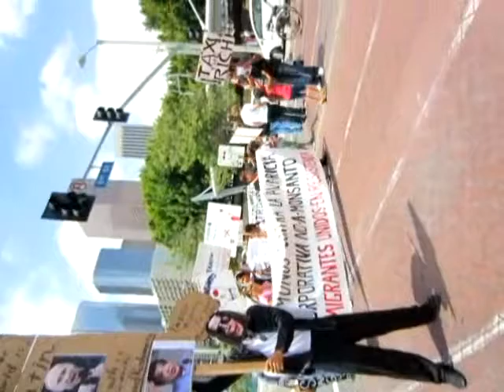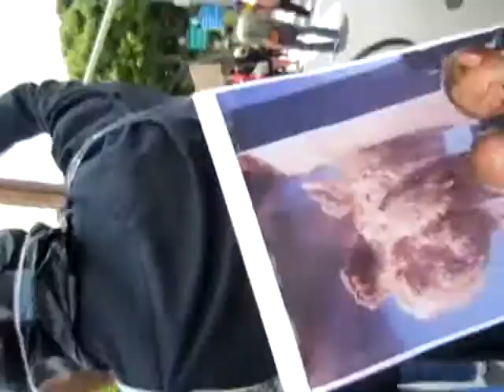Monsanto is their Idea and exist for them.Our Hope is Putin.[Search] " Richard Koshimizu"GMO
March Against Monsanto."Putin is Hope of the World.Truth is [Search] Richard Koshimizu" AKA Michael Jackson.May 25 13.Occupy Monsanto.Stand Up Everybody before too late.

GMO Richard Koshimizu RK 911 Pure Hydrogen Nuke 311 nuclear Tsunami earthquake
TPP is NWO  CIA FBI MI6 KGB CFR KCIA Bonston marathon explosion Texas fertilizer rocket bomb
 Banker baster
inside job church christian catholic union church souka gakkai  Falun Gong fake rigged election demmocracy republican
islael  greater romanov abe soka gakkai Aum shinrikyou KKK discrimination  john lennon
 bob marley Whitney Houston
Northridge earthquake San francisco earthquake hichi earthquake sumatra
mason war Lincorn Rockefeller Rothechild jewish conspiracy falun gong mossado isis civil
 war abraham springshtein lincoln civil war bush drag black africa slave
titanic lusitania pearl harbor gold drag U-boat hitler argentin merkel  fake lies fraud holocaust agent spielberg angelina joeli plastic surgery pias tatoo hip hop rap music medicine company lawyer doctor realstate insurance rack moral rack education police soldier war fake law FTA
diabate depress cancer fraud business fear radiation Eisenberg world war 2 japan GHQ
oil fraud money system new energy Biomass Ethanol from pulp of weeds Japan occupy wallstreet
 Fraud of religion god gost UFO alien vatican manipulated a believer a follower an adherent invest offshore bank stock FX money trade dog of rockfeller Xi Jinping senkaku china japan  USA WAR near future nihon ishin no kai jimintou tooru hashimoto abeshinzou shintarou ishihara Korean japanese mafia yamaguchi inagawa zaitokkai chousen souren samejima ikeguchi koizumi jyunichirou us bond north korea drag association
hope ichirou ozawa minnanotou yuko mori Kazuhide Uekusa